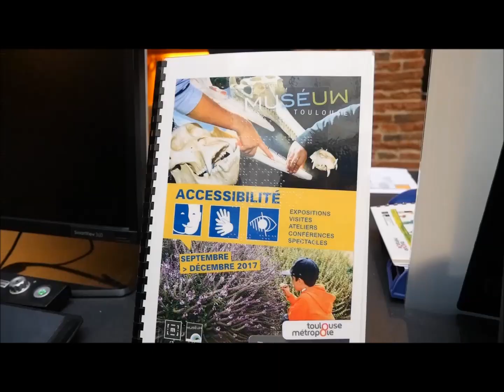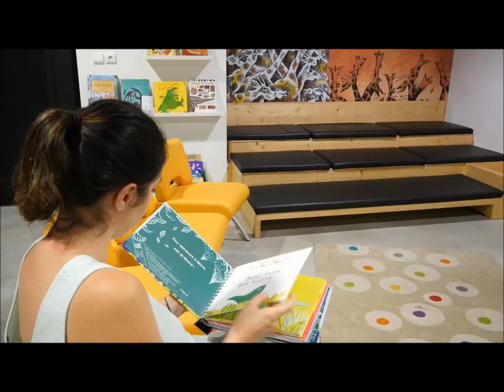L'accessibilité au Muséum - Présentation en AUDIO DESCRIPTION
Vidéo de présentation des offres accessibles du Muséum de Toulouse pour le public en situation de handicap auditif, visuel, cognitif, psychique ou moteur.